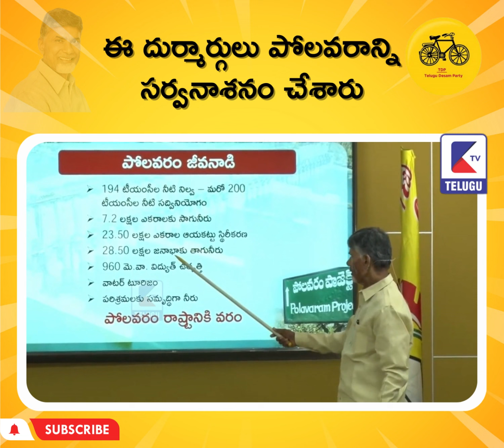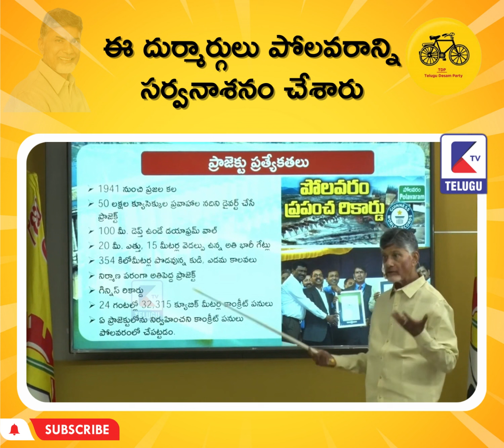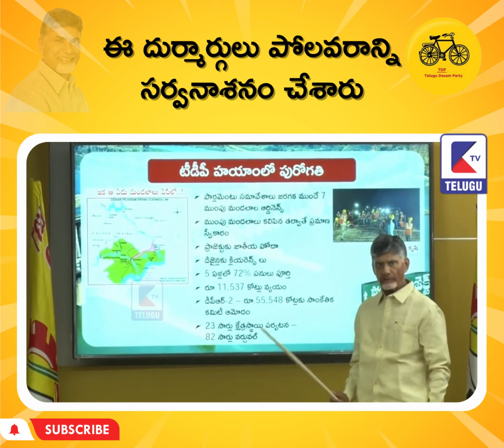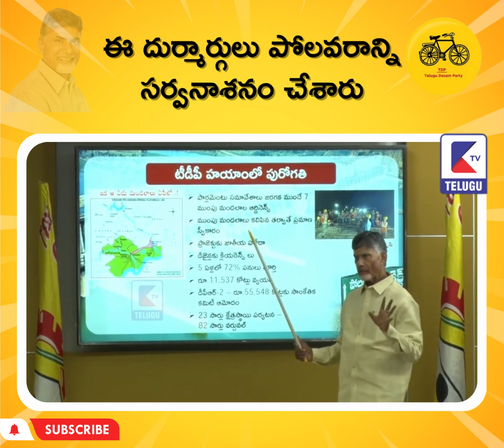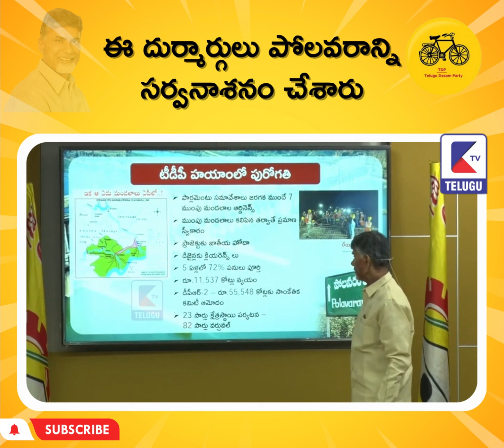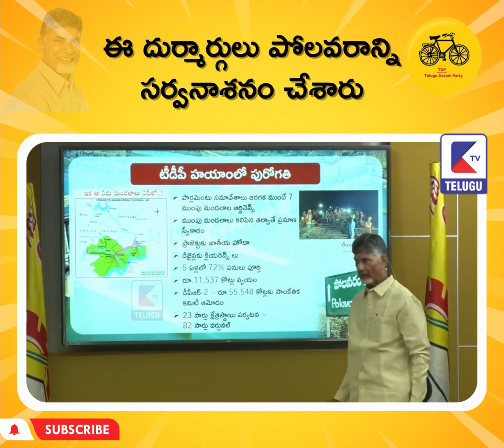ఈ దుర్మార్గులు పోలవరాన్ని సర్వనాశనం చేశారు | NARA CHANDHRA BABU NAIDU | Ktv TELUGU